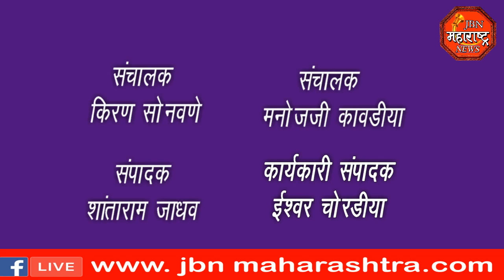jbn maharashtra news jalgaon